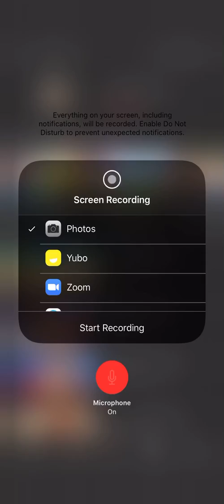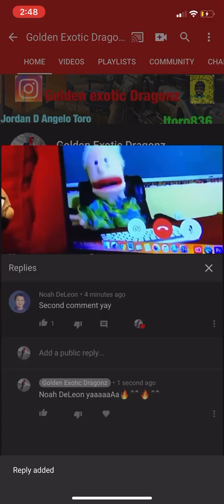SML Drama: Lance post BTS Now